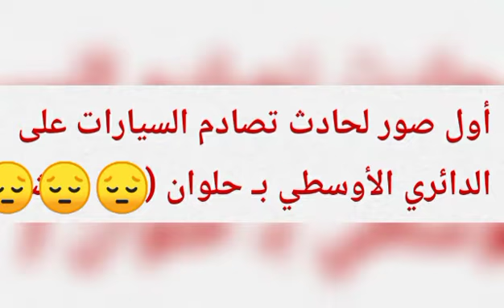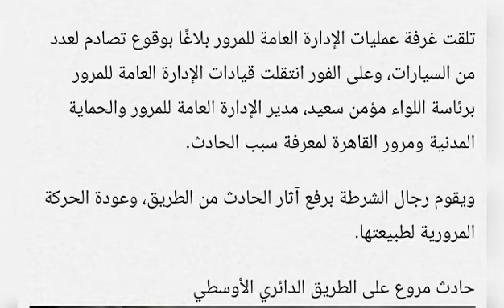حادث الطريق الدائري الأوسطي اليوم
أول صور لحادث تصادم السيارات على الدائري الأوسطي بـ حلوان